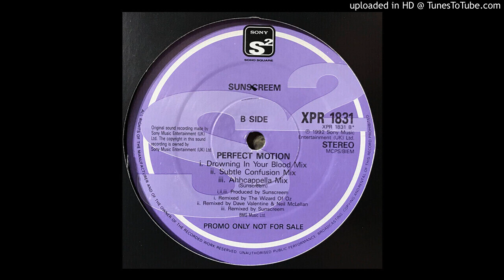Sunscreem - Perfect Motion (Perfect Dub)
Removal on request, shouts to the Llama man